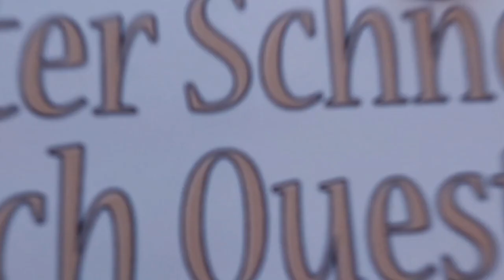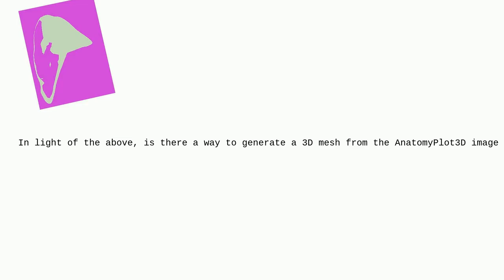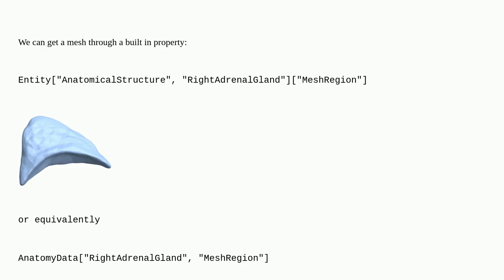Mathematica: Generating (or Obtaining) the 3D Mesh (Boundary or Element) from an Anatomy3D Image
Generating (or Obtaining) the 3D Mesh (Boundary or Element) from an Anatomy3D Image

A special thanks goes out to the community

  mesh anatomyplot3d